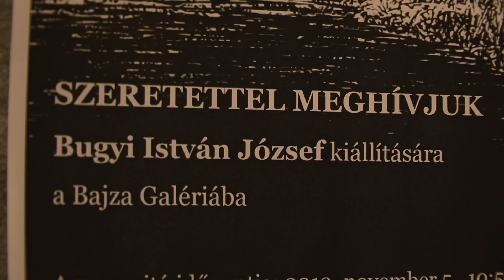Bugyi István kiállítása a Bajza Galériában